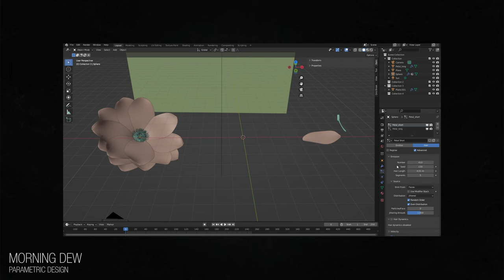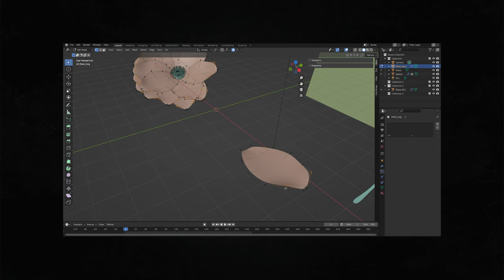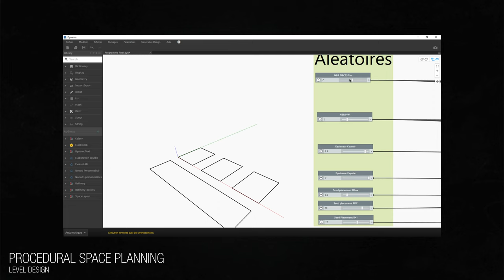DEMO REEL - Procedural and level design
This video presents some projects I did, out of my architecture university course.
I am a French architecture student, mainly passionate about 3D modeling and rendering, and more particularly when it comes to level design. I am profoundly interested in the architecture conception and visualization. For the past two years, I have worked on widening my skills, by learning procedural modeling, animation and rendering, in order to work as level designer or 3D artist.

For more details on this different projects and my production methodology, you can check:

-My book more focus on my architectural projects, and visual rendering:
(english version)

00:00 Procedural animation and shading
00:54 Parametric design
01:45 Level Design